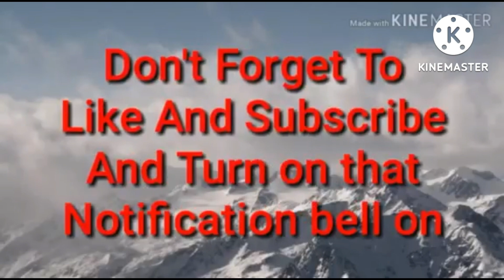BEEF MEAT/SIBUT HOT SOUP/rosalina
watch share sub like#hotsoupsibut#beefmeat